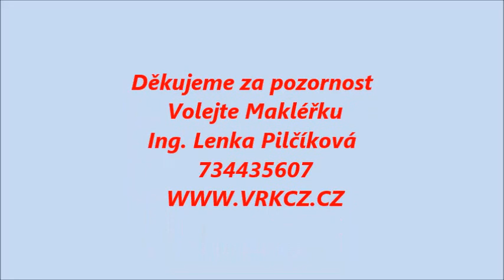Pozemek Strážné N482048